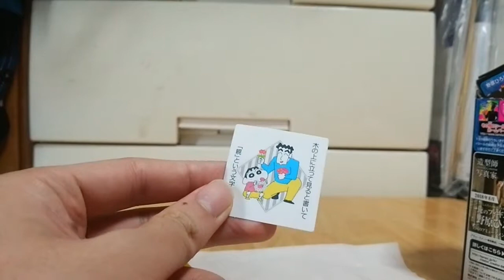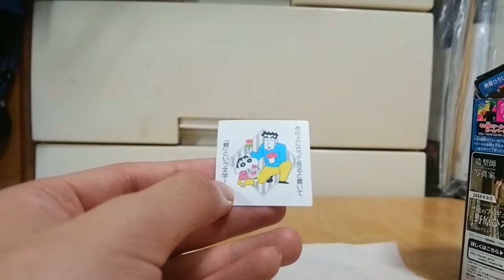「俺のチョコビ」をレビューしてみた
通常チョコビとは一味違った商品となっております。